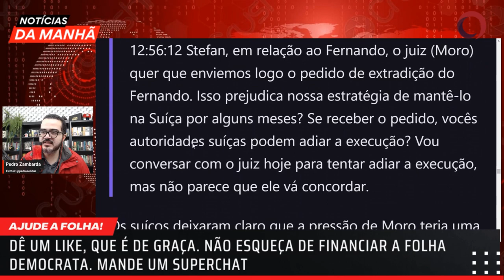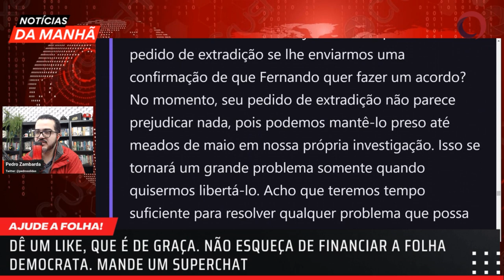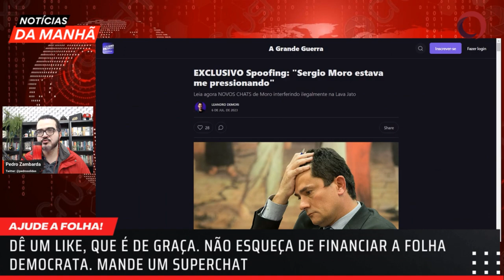O papel lamentável de Sergio Moro